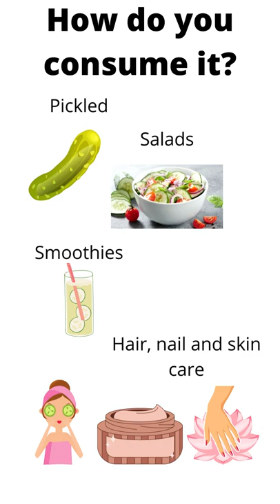Cucumber Craze: Cucumis Sativus - Discover Nature's Refreshing Gift!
Plants are resilient organisms and they are very important for our survival. Today, I share with you properties of Cucumis sativus otherwise known as Cucumber.